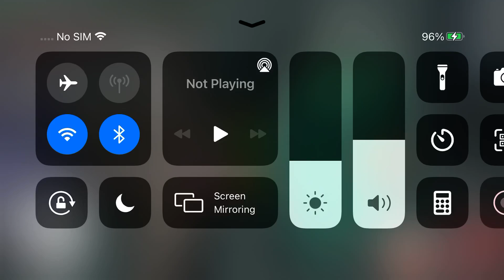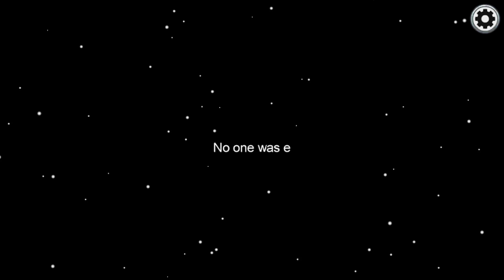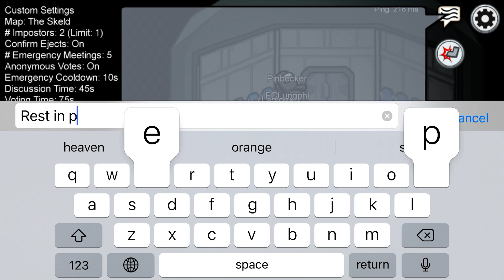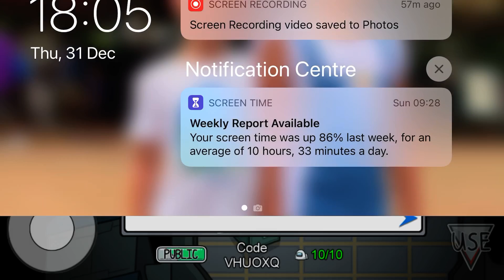BodyGuard Life In Among Us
This is my life of bodyguard